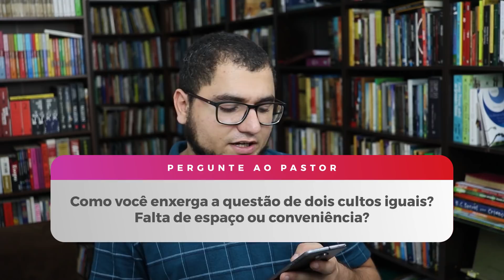CRISE DE FÉ? HIPNOSE É DO DIABO? PIRATARIA É PECADO? IGREJA COM DOIS CULTOS?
Dinheiro de loteria? Romanos 7 é sobre crentes? Pirataria é pecado? Pintar o cabelo igual Felipe Neto? Igrejas com dois cultos? Jovens com crise de fé? Hipnose é do capeta? Desafios de um pastor jovem?

+ CRÉDITOS
- Apresentação e Roteiro: Yago Martins
- Edição: Studio Vivo